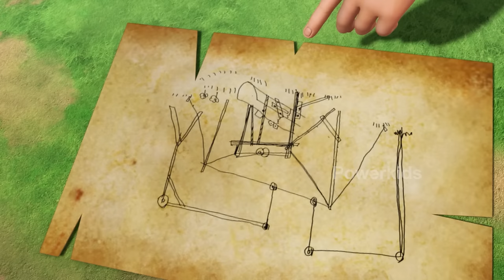Peter Pan | Mega Episode 14 | Cartoon series | English Classic | Fairy stories​ Fairy Tinkerbell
power kids World jungle book 2 English Episodes
Watch mega episode 13 from your favorite series Peter Pan, from Season 1 only in English.
Peter Pan, a 3D animation show, features young Peter, who can fly and never grows up! He lives in the magical island of Neverland where he brings his friends Wendy, John and Michael to take along with in his adventures. Peter and his gang of The Lost Boys, take on every mischievous plan, even fight with Peter's arch-nemesis - Captain Hook!